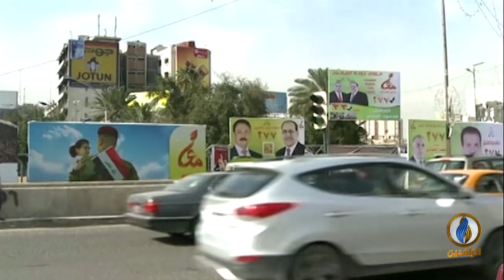تقرير إخباري.. نوري المالكي مهاجمًا الصدر: لن نسمح بأن ترعب "البطة" الناس